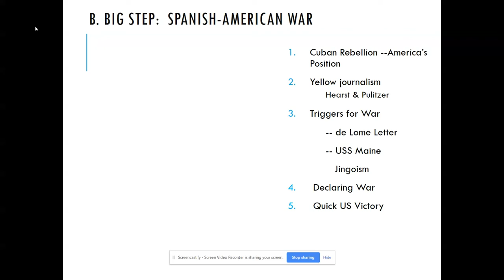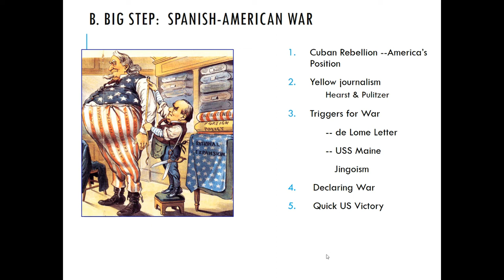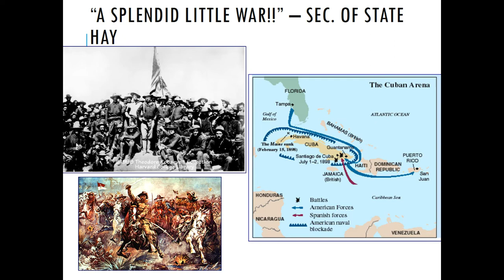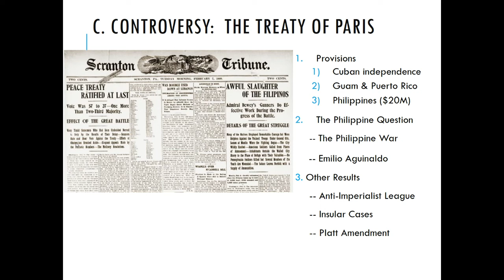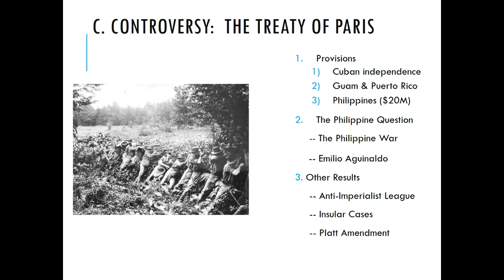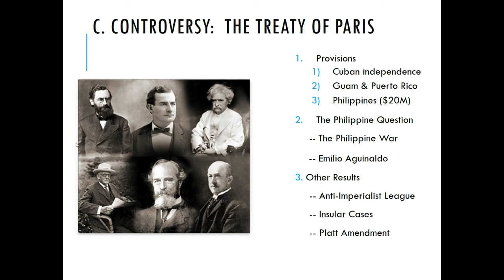Untitled: Jan 31, 2020 6:46 AM